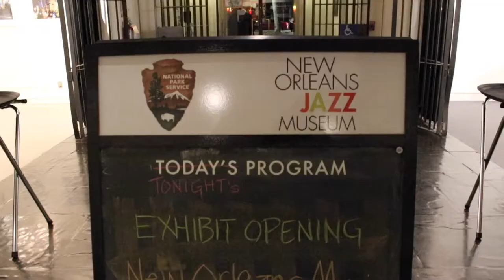2020 JM OPENING video Trai Everest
January 30th 2020, at the New Orleans Jazz Museum.  Opening reception for the exhibit: "New Orleans Music Observed: The Art of Noel Rockmore and Emilie Rhys".   Filmed by Trai Everest.